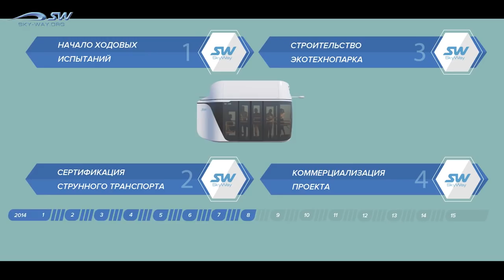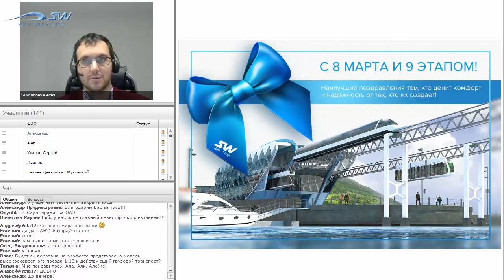НОВОСТИ SKYWAY 8 МАРТА 2017 ЧАСТЬ 2